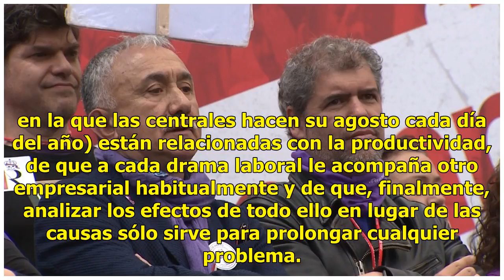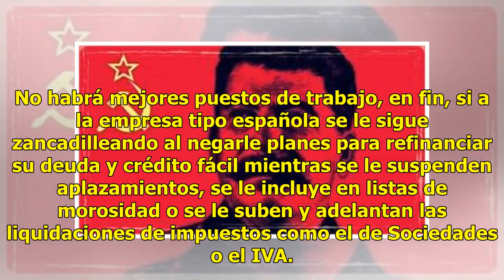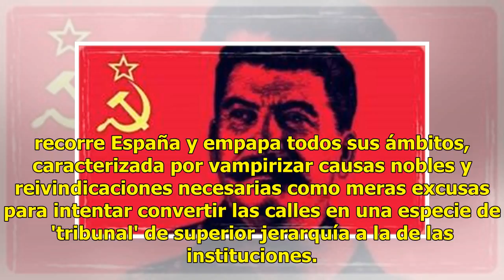1 de mayo como la enésima excusa para el monocultivo populista instalado en España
1 de mayo como la enésima excusa para el monocultivo populista instalado en España